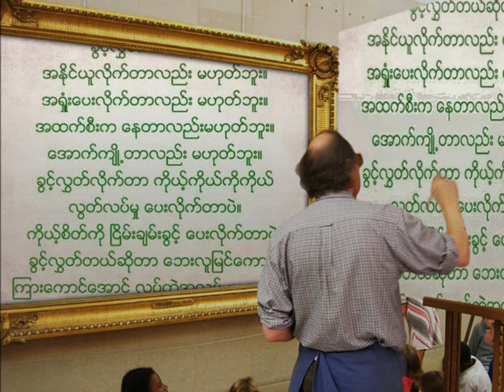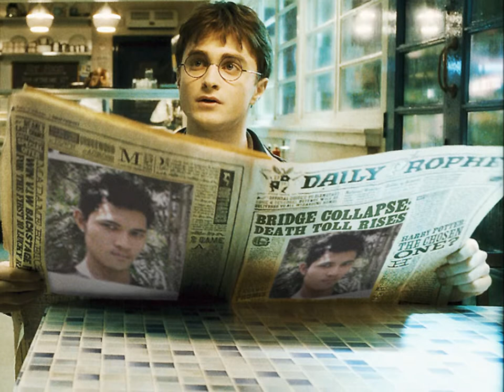aung zaw oo video pictures part 3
zaw